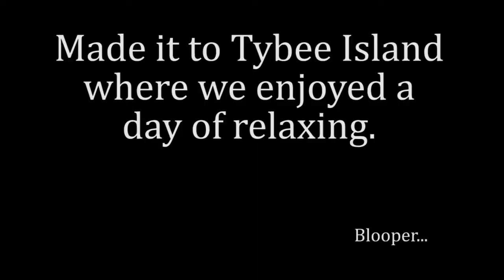Happy Birthday Honey! (Part 4)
Road trip from Macon, GA to Tybee Island, GA.